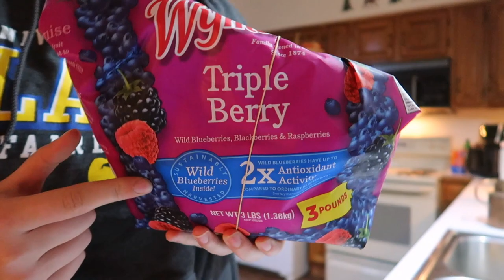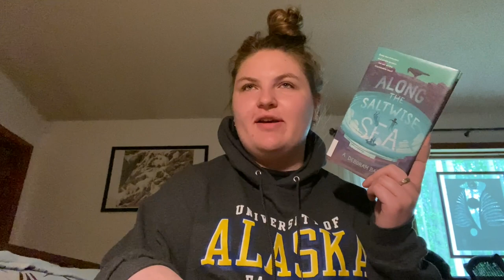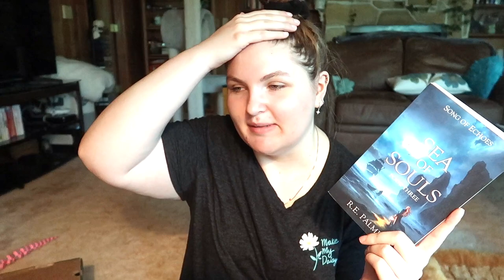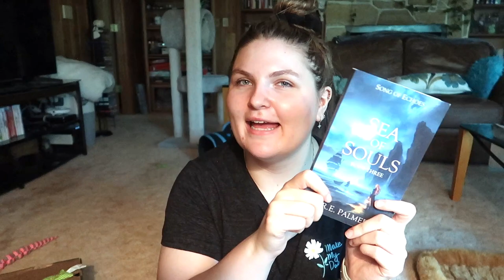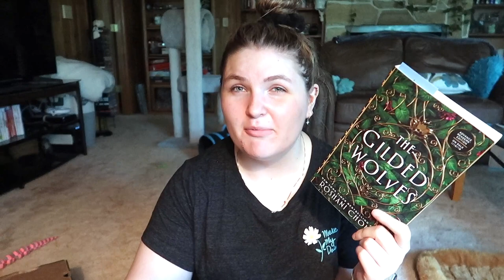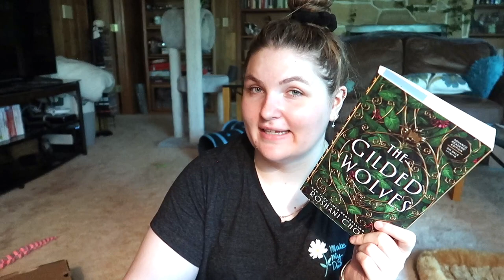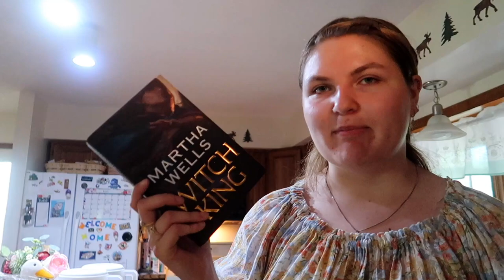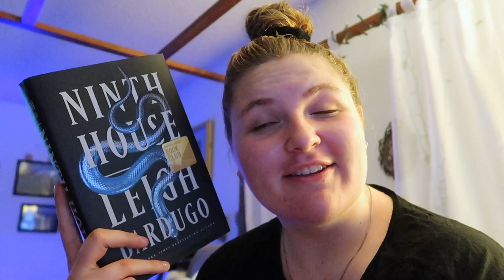may illumicrate unboxing, smoothie bowls & clothing try-on haul || WEEKLY READING VLOG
✧ links ✧

amazon wishlist

✧ all opinions and thoughts are my own regardless of promotions or advanced reader copies i was sent to review by either publishers or authors ✧